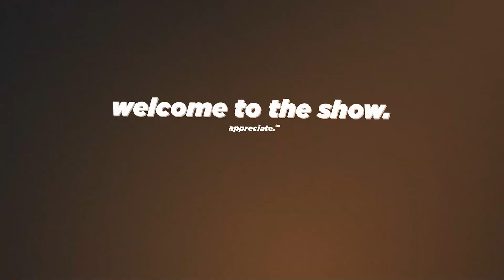TOO HOT TO HANDLE (PIXY (픽시) 1ST AMERICAN TOUR "Karma Is A B" in TAMPA Concert Vlog)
😱 A show in MY city?!

🥰 Massive shout out to PIXY for an incredible night.